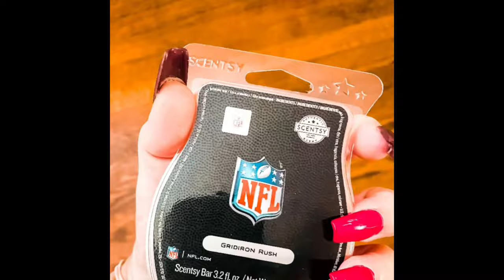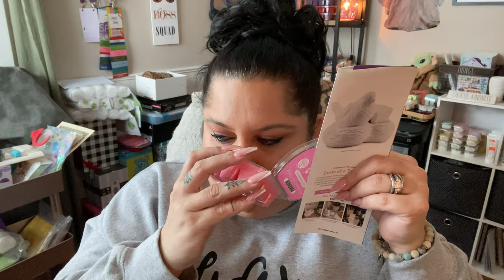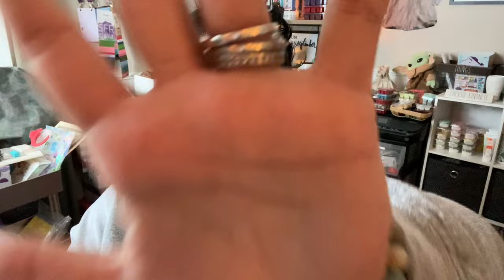NEW Birds of a Feather Scentsy Warmer + Pink Sugarberry Mint Scentsy Scent :: March 2021!!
Ready to see a warmer like you've never seen before?!  Check out this one before it flies away!!  And this sweet, fruity scent will bring a smile to your face!  Both available starting March 1st!  Want to pre-order??

Jacqui Duran, Scentsy Star Director
Scentsy Annual Mentor Award Earner 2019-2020

| Using Scentsy in my home
| Twitter **RETWEET FOR SHOUT OUTS!!

1. Results may not be typical. For average Consultant earnings, see the Income Disclosure provided by Scentsy.

Global Scentsy Team
US, Canada, UK, France, Germany, Mexico